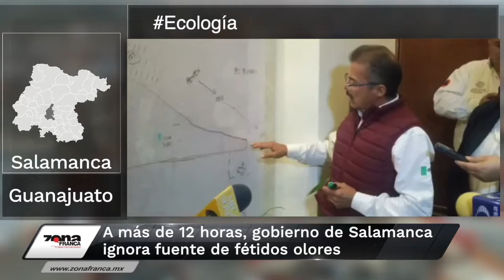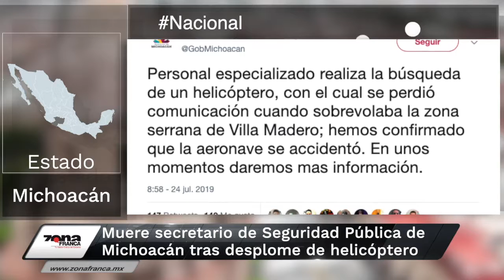Breves de la Zona 24 de julio 2019 emisión nocturna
Entérate de las noticias más relevantes con las BrevesDeLaZona📰💻 de Vania Jaramillo
- A más de 12 horas, gobierno de Salamanca ignora fuente de fétidos olores.
- Celaya: Justifican incremento en tarifa de TransportePúblico con compromiso de modernización.
- Muere secretario de SeguridadPública de Michoacán tras desplome de helicóptero.